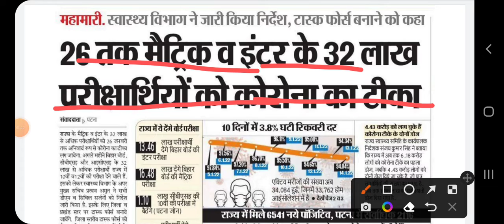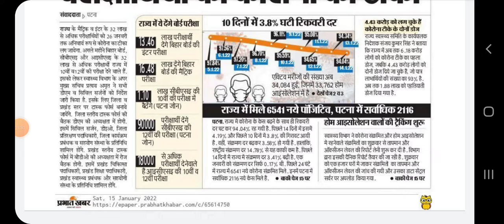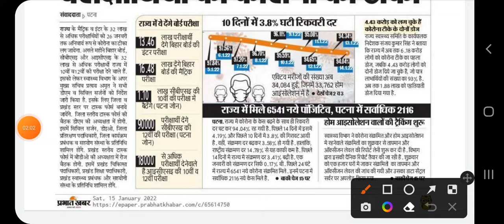दसवीं और बारहवीं बोर्ड परीक्षा में कोरोना टीका अनिवार्य| Breaking News bihar board exam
👉👉सभी 𝐒𝐮𝐛𝐣𝐞𝐜𝐭 का 𝐍𝐨𝐭𝐞𝐬, 𝐏𝐃𝐅, 𝐅𝐨𝐫𝐦𝐮𝐥𝐚, 𝐕𝐕𝐈 𝐎𝐛𝐣𝐞𝐜𝐭𝐢𝐯𝐞𝐬, 𝐕𝐕𝐈 𝐒𝐮𝐛𝐣𝐞𝐜𝐭𝐢𝐯𝐞 𝐐𝐮𝐞𝐬𝐭𝐢𝐨𝐧, 𝐌𝐨𝐝𝐞𝐥 𝐏𝐚𝐩𝐞𝐫 𝐅𝐫𝐞𝐞 लेने के लिए 𝐆𝐨𝐨𝐠𝐥𝐞 पर 𝐒𝐞𝐚𝐫𝐜𝐡 करें 𝐑𝐚𝐧𝐤𝐞𝐫𝐬 𝐁𝐬𝐞𝐛 या इस 𝐰𝐞𝐛𝐬𝐢𝐭𝐞 𝐋𝐢𝐧𝐤 पर 𝐂𝐥𝐢𝐜𝐤 करें।

bihar board exam 2022 news today | bihar board exam news 2022 | bihar board exam 2022

Dosto Aaj ke iss video me bihar board se judi ek update admit card ke baare me bataya hai to puri jankari ke liye video ko last tk dekhe aur video ko like,share channel ko subscribe bhi kare

bihar board latest news 2022,
12th board exam 2022 news bihar board,
bihar board exam date 2022 class 10,
12th exam date 2022 bihar board,
bihar board new update
board exam news
bseb board Corona update
bihar board exam 2022 new update
bihar board exam 2022 cancel